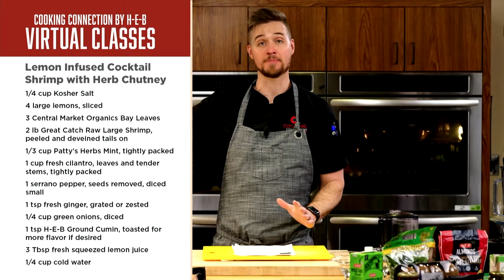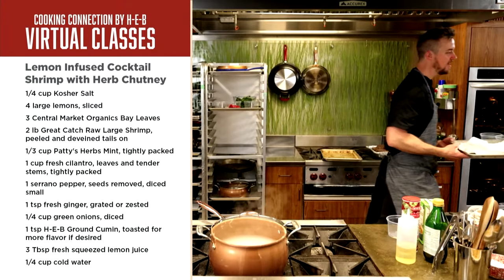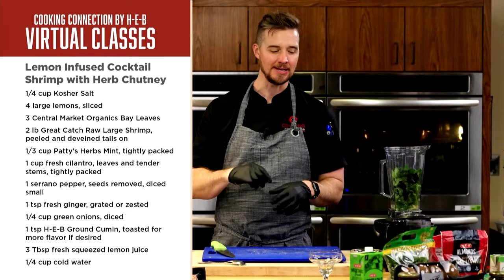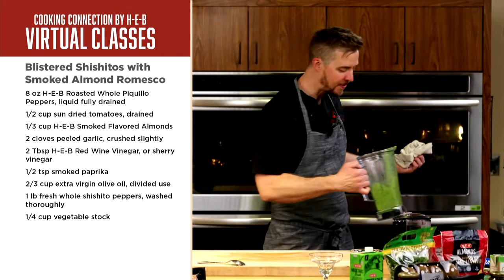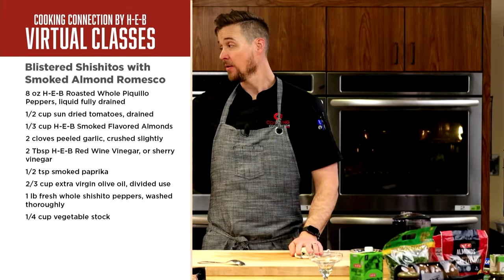Virtual Cooking Class: Small Bites for the Big Game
We're gearing up for the big game! Score big with Chef Scott's party-perfect appetizers.